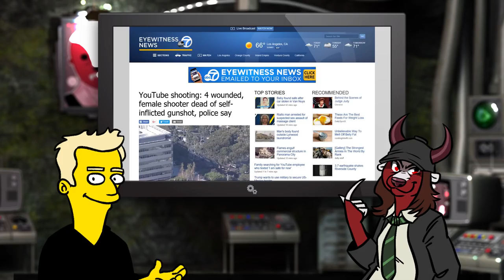Shooting at YouTube HQ; Latest Details | BREAKING (Badger)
We bring you all the latest information regarding the YouTube shooting: the status of the injured, the possible motive of the shooter, and, of course... the politicization happening on Twitter.